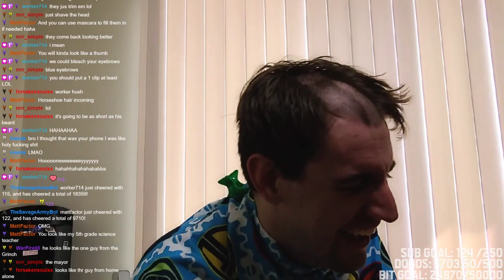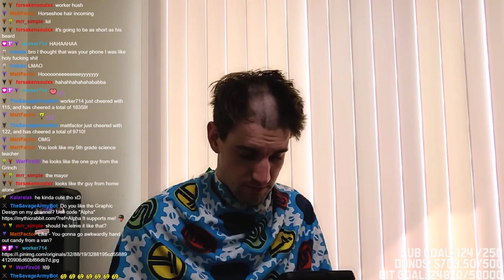Girlfriend shaved my head on stream | AlphaTube